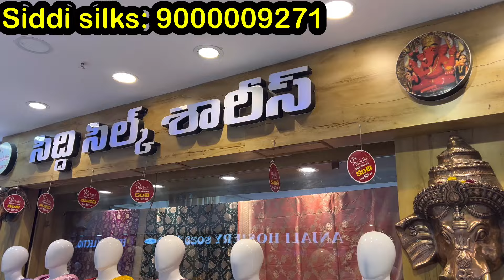బెస్ట్ డిస్కౌంట్ లో అదిరి పోయినవి # వీడియో చుస్తే కొనకుండా ఉండరు sri lakshmi white house complex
sri lakshmi white house
kothapeta to lb nagar madyalo
ankura hospetal పక్కన
ground floor 27,28

raw mango sarees
raw mango
new shop#new designs
ప్రీమియం tussur, jamdani, బనారసి
With handloom
బనారసి tussur
గిచ్చా tussur
Raw గిచ్చా
premiem quality tussur
premium geecha tussur
geecha tussur
banarasi tussur
food కుమారి aunty

meesho fancy sarees
meesho pattusarees
meesho latest collection
new kurti collection
beautyfull fancysarees collection
rakhi collection
dailywear sarees
silver tissue
kanchi sarees
kuppadam sarees
partywear sarees
chiffon sarees
catlog sarees
fancy wear
lenine sarees
online sarees
amazon sarees
wholesale shopping
sagarika trendy world
kota sarees
madina wholesale
sarees madina
madina latest sarees collections
uppada sarees
uppada latest sarees
# kuppadam sarees
# kuppadam
south sarees
gadwall sarees
# fancy sarees
# pattusarees
# latest fancy sarees
# latest collections
# kotha collection
# kotha collections
# fancy sarees
# sareesusa
# sarees tule
handlooms sarees
# silk sarees
# silk
# Indian wedding
# Indian wear
sarees style
sarees collection